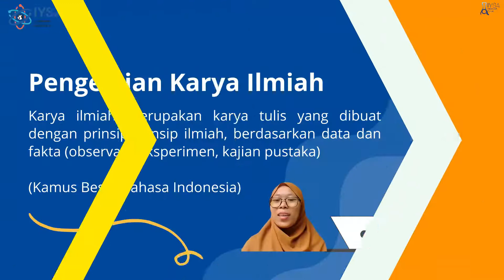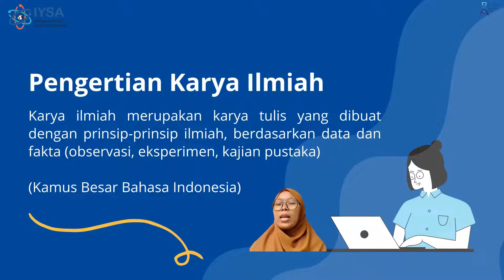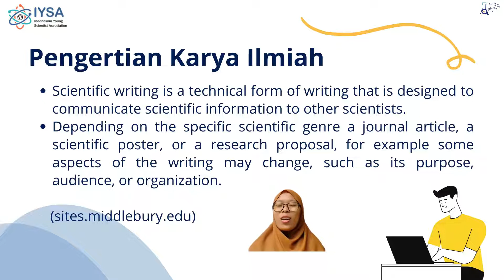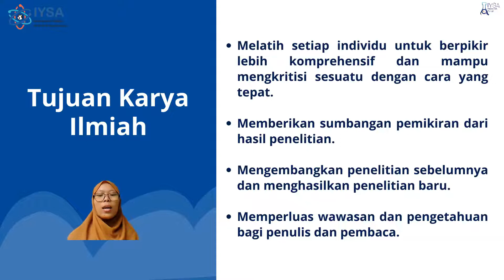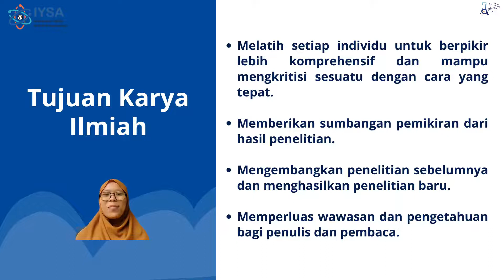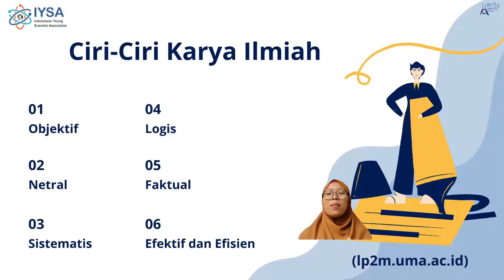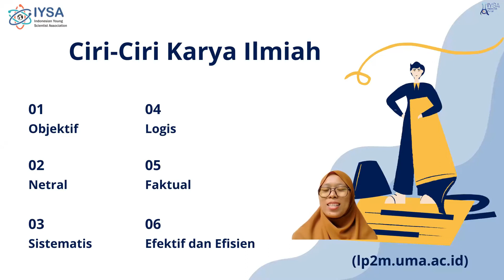IYSA Research Portal (Pt. 2) : Mengenal Karya Ilmiah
Halo Hai Young Scientist!
Selamat datang di episode pertama IYSA Research Portal seri bersama Kak Azizah. Pada video ini, Kak Azizah akan menjelaskan materi mengenai Dasar Karya Ilmiah bagian 1. Selamat Menyaksikan!